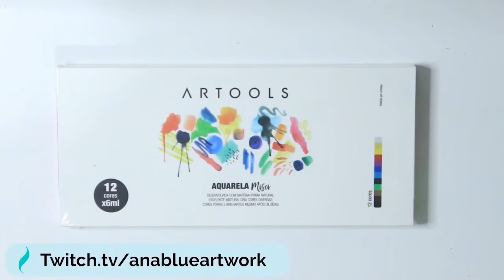Pintando AQUARELA ARTOOLS MISCI de BISNAGA (estudante) pela primeira vez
Yey! Esse vídeo aqui é testando a aquarela Artools Misci em uma pintura com luz e sombra bem marcadas, usando tanto cores quentes quanto cores frias. Enquanto aquarelo, conto às minhas impressões da tinta e até comparo com outras aquarelas escolares, como a Pentel da qual já tive uma péssima experiência e já andei comentando aqui pelo canal. O vídeo têm partes aceleradas e outras no tempo real, realizada na "plataforma roxinha" onde costumo fazer lives. Sempre relembrando que tudo o que eu falo em meus vídeos são baseados em meus conhecimentos e ponto de vista. Veja abaixo os links complementares que citei no vídeo. ;)